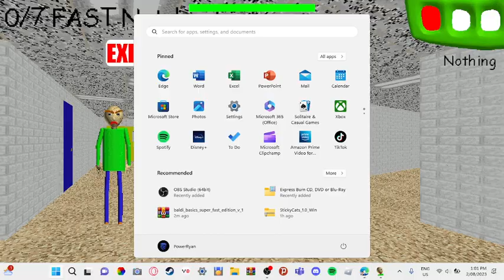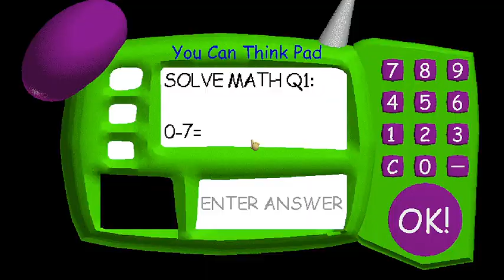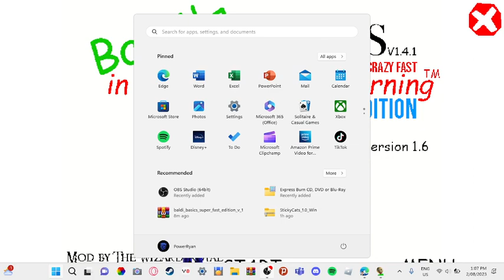Baldi's Basics Education And Learning Part 3 (Super-Fast Version, Short Video)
hi everyone, its dAYTA HERE im in in need of views and subscibeerrrrs
begging u
apreciate you
byebye
(jokeing)